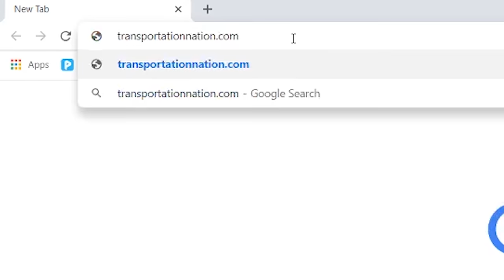My Trucking Life | NORTH DAKOTA BEAUTY | #1693